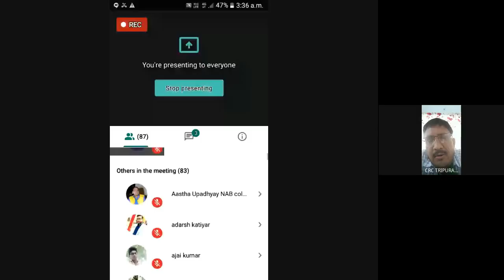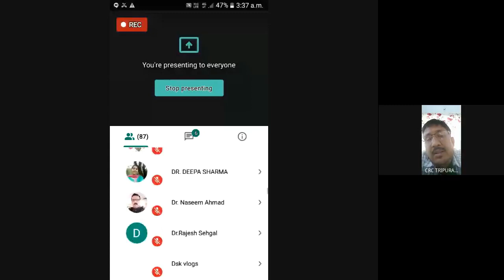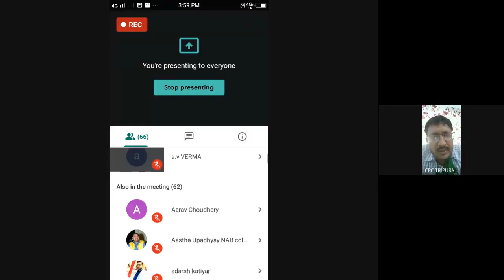दृष्टि बाधिता के साथ बौद्धिक अक्षम बालकों हेतु शिक्षण विधियॉं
श्री राजेश कुमार सिंह